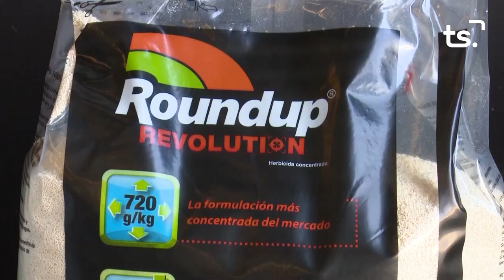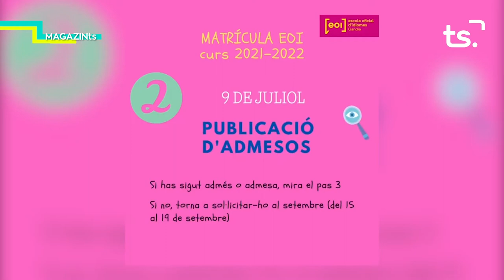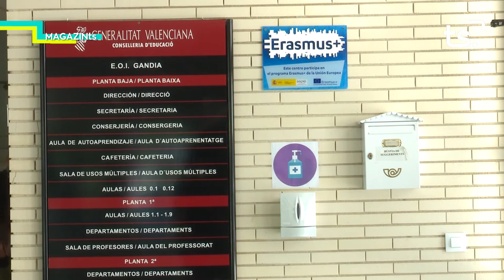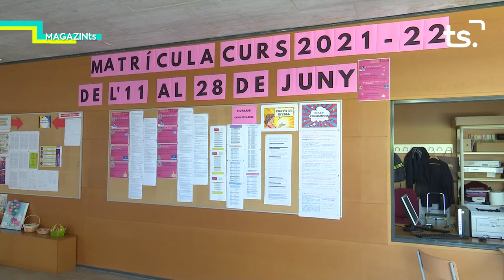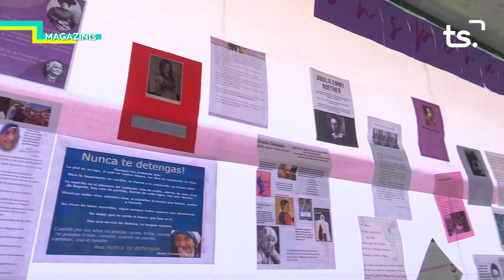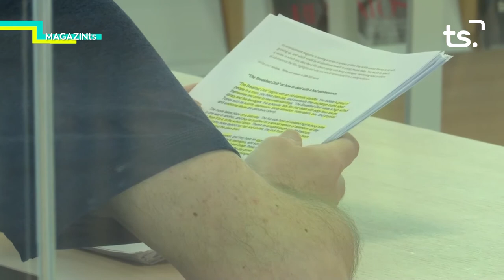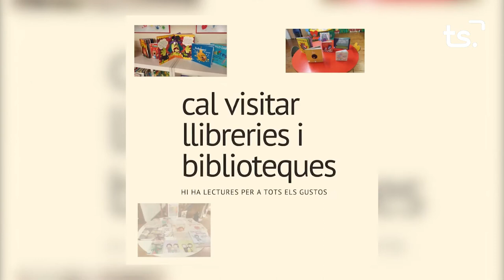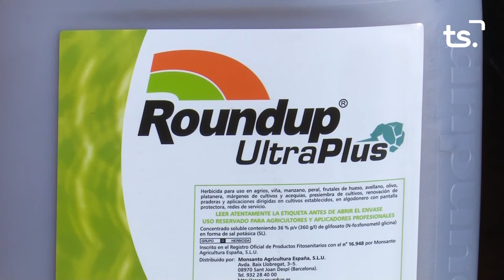MAGAZIN TS DILLUNS 2021 06 21 ESCOLA OFICIAL D'IOMES DE GANDIA